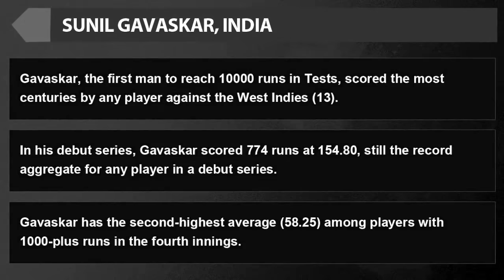My Best XI - Wasim Akram: 'I'm still in Awe of Sunny'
25 Questions with Ravindra Jadeja Wasim Akram picks the eleven toughest batsmen he bowled to. First on his list is Sunil Gavaskar, he discusses Sunny's impeccable technique and ability